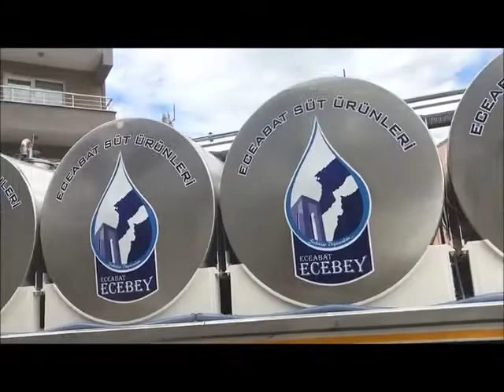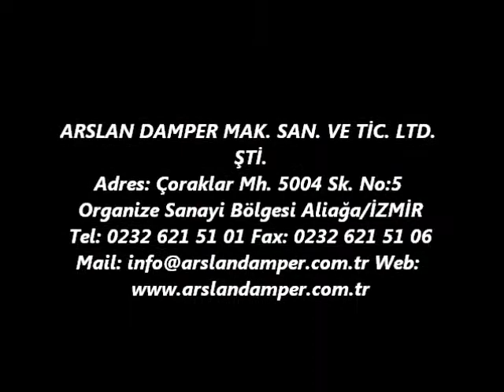Süt Tankeri Şasesi (Milk tanker trailer)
Arslan Damper Mak. San. Tic. Ltd. Şti. Ürünlerine ait videolar